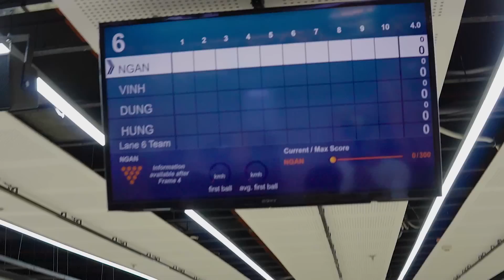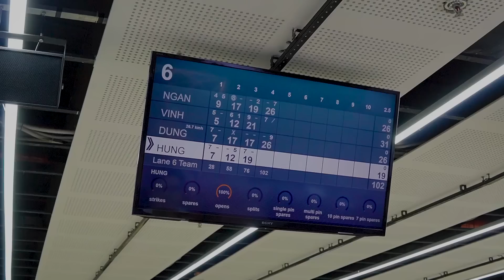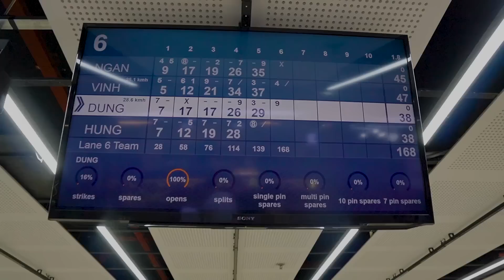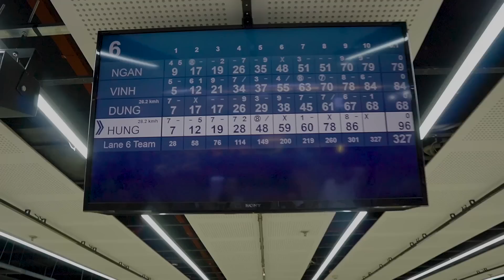Khi Vĩnh Đại Chiến BOWLING với Ngân Ngân | Ngân Ngân Official.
Chào mọi người đến với kênh Youtube của Ngân nha ! Đây sẽ là kênh Ngân up những clip vui vẻ hàng ngày của Ngân. Hy vọng mọi người sẽ thích và đăng ký ủng hộ Ngân nha.

Vĩnh Vớ Vẩn, troll gái xinh, clip hài, clip vui, video hài 2021, video funny, vinh vo van, clip hài hước, funny video 2021, troll beautiful girls, Troll Bạn thân, ngân ngân, Ngân Ngân, Ngân và Vĩnh , Vĩnh troll Ngân. vĩnh vui vẻ, nhân viên khó tính, giải trí.